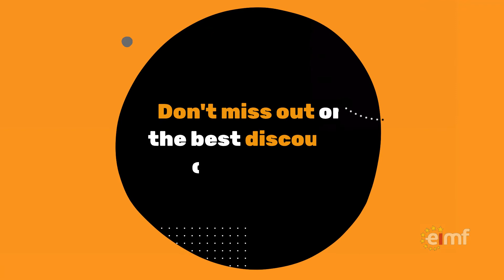Black Friday at EIMF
Benefit from the Black Friday Offer and attain access to premium eLearning courses, including AML, Compliance, Accounting and more.

EIMF delivers over 200 public courses per year, in 5 cities worldwide.

The European Institute of Management and Finance (EIMF) is a leading provider of premium courses, professional and executive education, eLearning and tailored learning solutions with a strong emphasis on the financial and professional services sector. EIMF’s mission is to equip individuals with the knowledge, skills, and qualifications that are required to be successful in their career and life. EIMF is accredited by the largest relevant professional bodies worldwide.